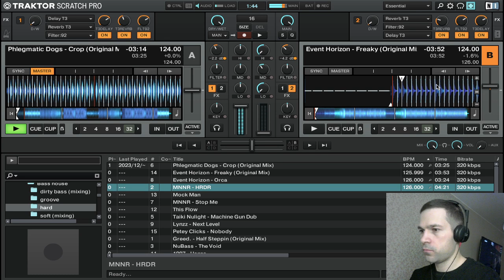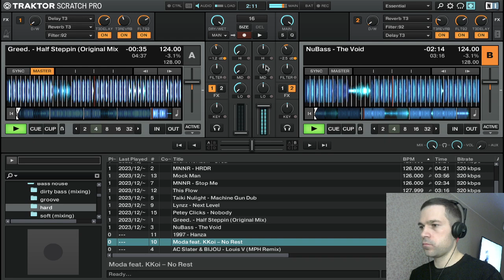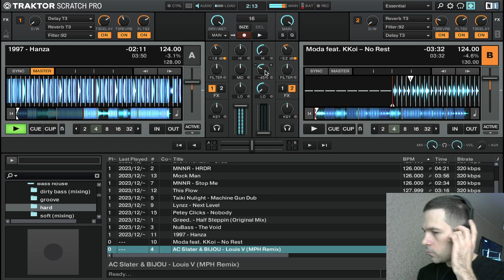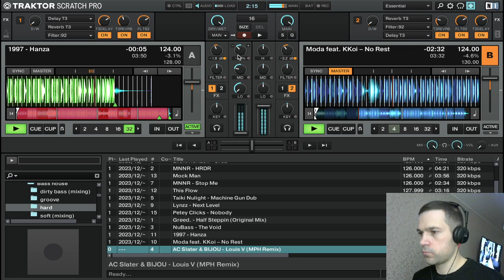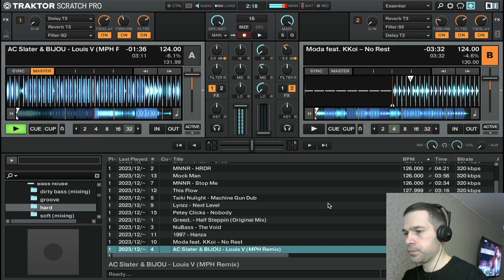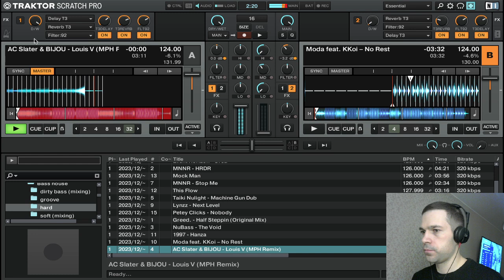Hard bass house mix # 41 In Traktor Scratch Pro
Track List

01 Phlegmatic Dogs - Crop (Original Mix)
02 Event Horizon - Freaky (Original Mix)
03 Event Horizon - Orca
04 MNNR - HRDR
05 Moda feat. KKoi - Mock Man
06 MNNR - Stop Me
07 Phebo - This Flow
08 Taiki Nulight - Machine Gun Dub
09 Lynzz - Next Level
10 Petey Clicks - Nobody
11 Greed. - Half Steppin (Original Mix)
12 NuBass - The Void
13 1997 - Hanza
14 Moda feat. KKoi — No Rest
15 AC Slater & BIJOU - Louis V (MPH Remix)